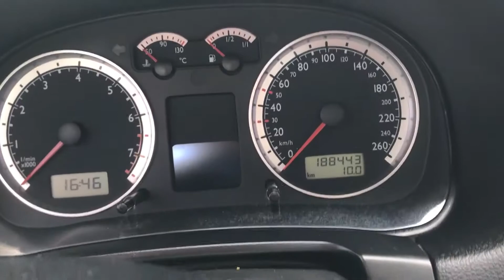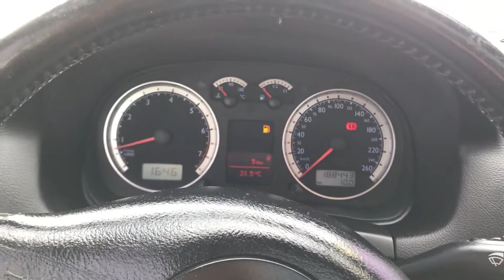VW Bora EDITION 1.6 16V 105hp 2001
VW Volkswagen Bora 1.6 105hp 2001г.
Фолксваген Бора 1.6 105кс. 2001г.